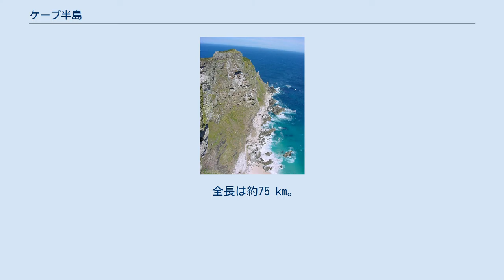ケープ半島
ケープタウン周辺の鳥瞰図 ケープポイント 喜望峰 ケープ半島（ケープはんとう、英語: Cape Peninsula、アフリカーンス語: Kaapse Skiereiland）は、南アフリカ共和国西ケープ州にある半島。
アフリカ大陸南西部の先端に位置する。
 全長は約75 km。
南端には喜望峰とケープポイントがある。
北部には、テーブルマウンテンがある。
テーブルマウンテン国立公園に指定されており、またケープ植物区保護地域群として世界遺産に登録されている。
ケープタウンからフォルス湾沿岸の街ミューゼンバーグを通ってサイモンズタウンまでは、近郊路線であるメトロレール南部線が走っている。
 大西洋とインド洋の境界点は喜望峰ではなく、国際水路機関によって南東に約200kmのアガラス岬と規定されている。
 約6000万年前までは島であったが、海底からケープフラッツが出現したことにより陸続きとなった。
2000年の自治体再編により、ケープ半島全体はケープタウン市都市圏に含まれている。
 ^ 『世界の美しい階段』エクスナレッジ、2015年、185頁。
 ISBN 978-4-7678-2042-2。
 テーブルマウンテン